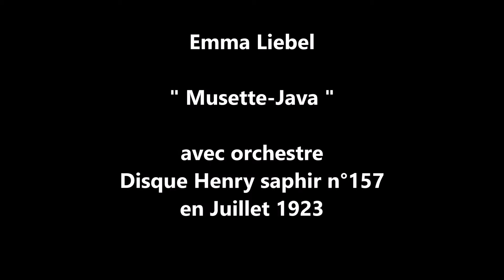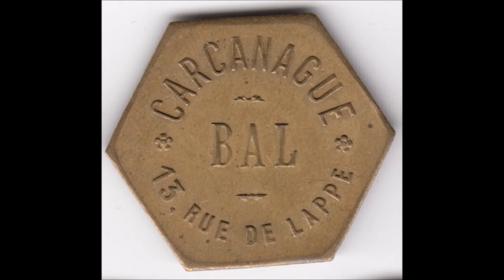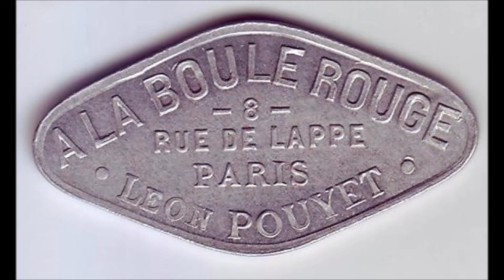Emma Liebel " Musette-Java " 1923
Emma Liebel  "  Musette-Java  " de Aleib Mario
avec orchestre
disque Henry saphir n° 157 en Juillet 1923